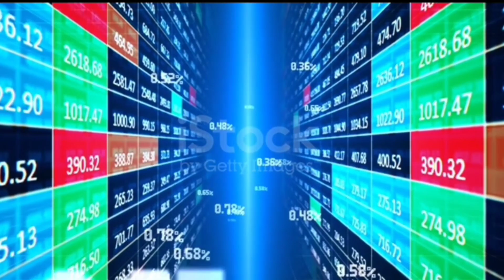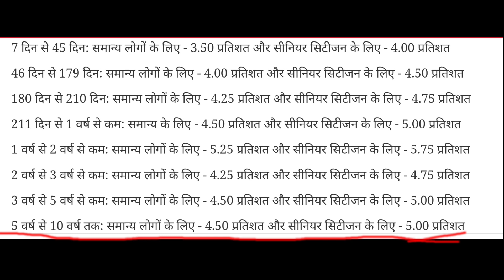भारतीय स्टेट बैंक के ग्राहकों के लिये खुसखबरी | Good news | SBI में FD कराने वालो को ज्यादा ब्याज ।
SBI का नया FD rets ?

SBI fixed deposit interest rates 2022?
SBI Fixed Deposit Calculator?
SBI FD interest Rates 2022 Calculator?
SBI FD interest rates 2022 for senior citizens?
SBI fixed deposit scheme?
SBI interest rates on FD?
What is the FD interest rate at SBI 2022 ?
Will FD rates increase in 2022 ?
What is current SBI FD interest rates ?
Which type of FD is best in SBI ?

SBI का नया Update FD interest rate.